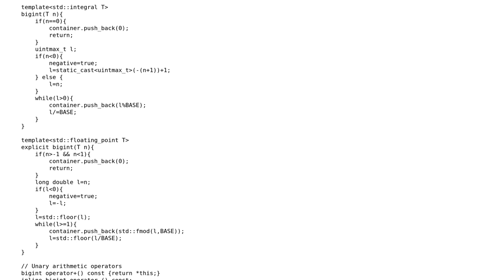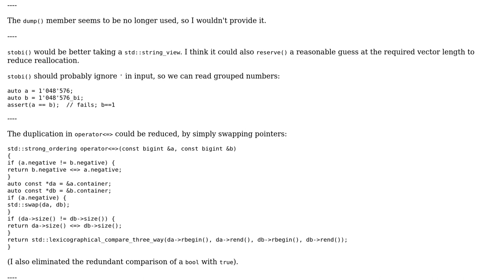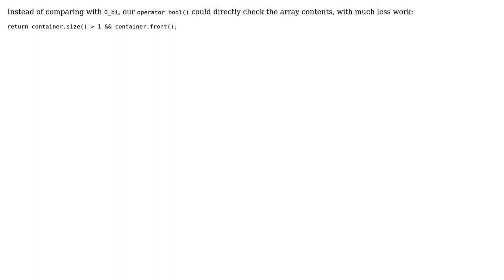Code Review: (FOLLOW-UP) Header-only bigint library written in c++20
With thanks & praise to God, and with thanks to the many people who have made this project possible! | Content (except music & images) licensed under CC BY-SA | Music | Images & others | With thanks to user Toby Speight user ThePirate42 and the Stack Exchange Network Trademarks are property of their respective owners. You are responsible for your own actions.